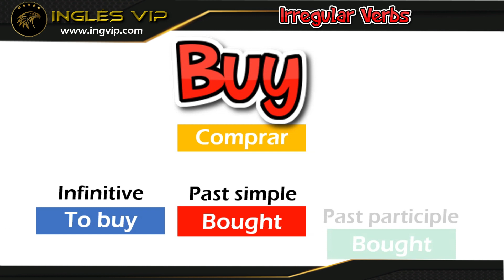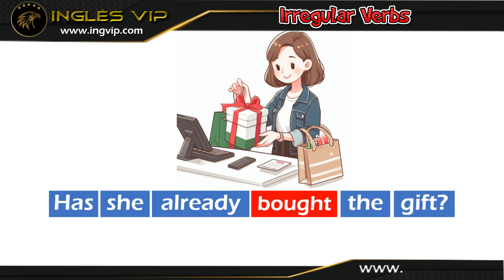Irregular Verbs 04: Buy - Bought - Bought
Este vídeo foi desenvolvido para pessoas que desejam aprender a Língua Inglesa de uma forma mais dinâmica e divertida. Uma das melhores formas para aprender Inglês é através da prática de frases.

O objetivo de nosso Método é levar o aluno a dominar a construção de frases em cada um dos principais tópicos gramaticais, fazendo com que adquira gradativamente segurança até atingir uma capacidade básica de Conversação.

Eu sou o teacher Fulvio. Trabalho com aulas Particulares de Inglês desde 1996. Sou o criador do Método "Inglês VIP". Quer conhecer meu Curso Online de Inglês? e caso se interesse agende uma Aula demonstrativa gratuita comigo.